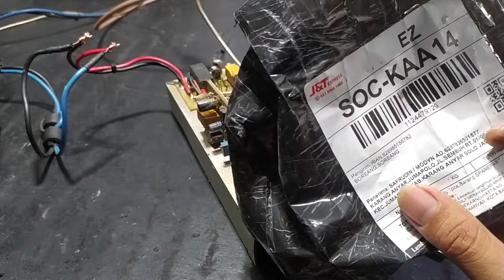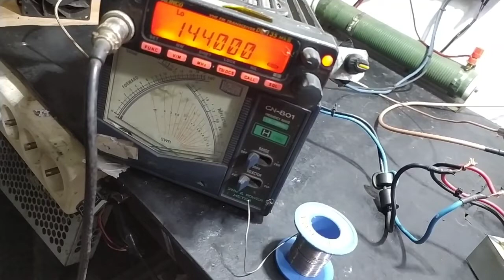CARA PASANG MOSFET /PENGGANTIAN MOSFET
CARA MENGGANTI MOSFET DI BOSTER AGAR HASIL MAXSIMAL